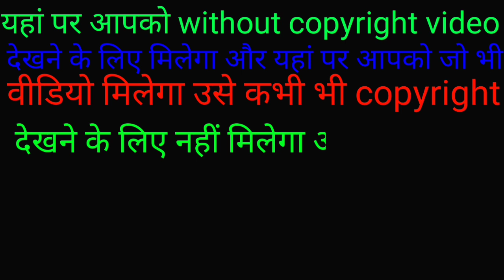pakshi ka no copyright video clip//hummingbird ka no copyright video// best stock video sites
pakshi ka no copyright video clip//hummingbird ka no copyright video

TIME STAMPS

👉 gmail ..vikash754385rajgmail.com

best free stock video
top free stock video sites